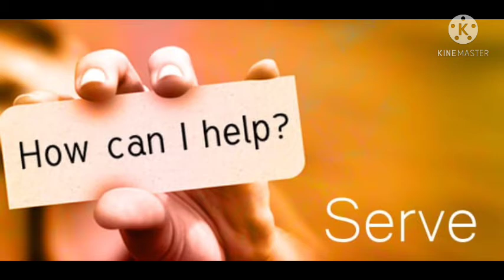Rugby Chapel of Matthew Arnold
Rugby chapel